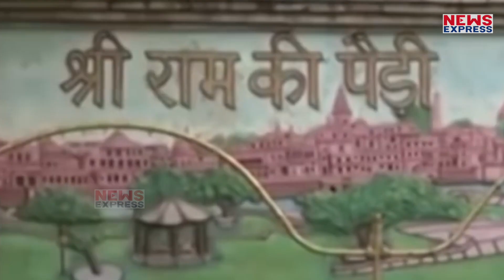पीएम मोदी की बयानबहादुरों को नसीहत कहा भगवान राम की खातिर चुप हो जाओ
देश की नजर अयोध्या मसले पर चल रही सुनवाई पर है.. एक ओर जहां हर दिन सुप्रीम कोर्ट में इसकी सुनवाई चल रही है तो वहीं कुछ बयानवीर ऐसे हैं जो आए दिन इस मसले पर बयान देते रहते हैं…. सुप्रीम कोर्ट में रामजन्मभूमि-बाबरी मस्जिद विवाद पर सुनवाई के बीच प्रधानमंत्री नरेंद्र मोदी ने आज राम मंदिर पर बड़ा बयान दिया है… महाराष्ट्र के नासिक में रैली को संबोधित करते हुए पीएम मोदी ने राम मंदिर मसले पर बयान दे रहे नेताओं को नसीहत दे डाली है…